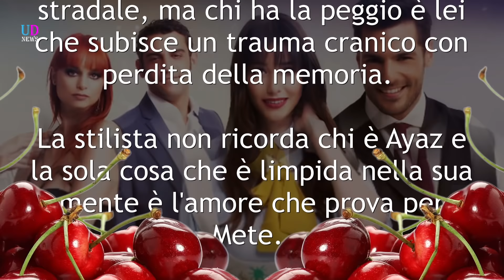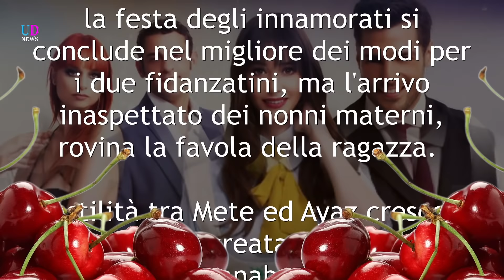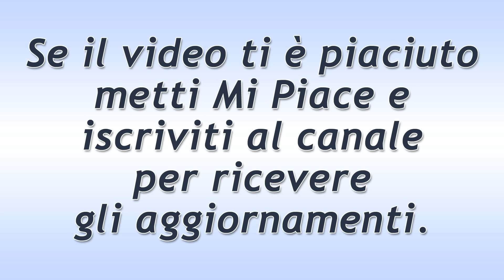Cherry Season in Italiano: Anticipazioni puntate dal 5 al 9 Settembre 2016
Anticipazioni Cherry Season. Trama puntate Cherry Season in Italiano da lunedì 5 a Venerdì 9 Settembre 2016.